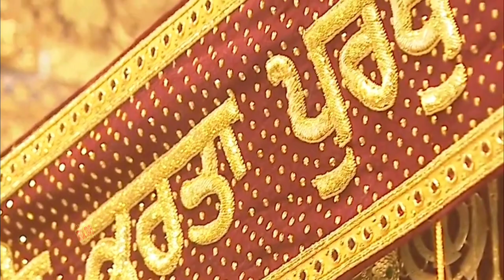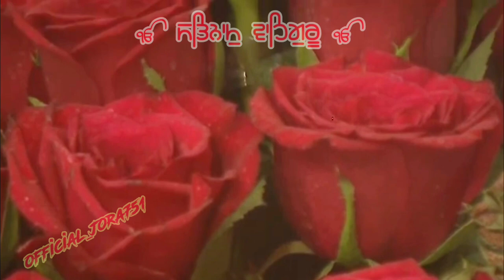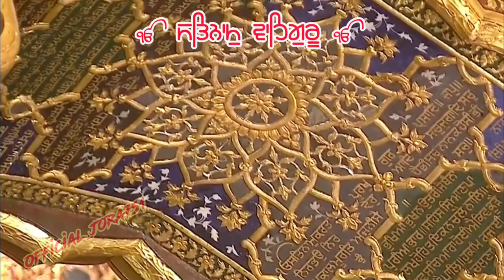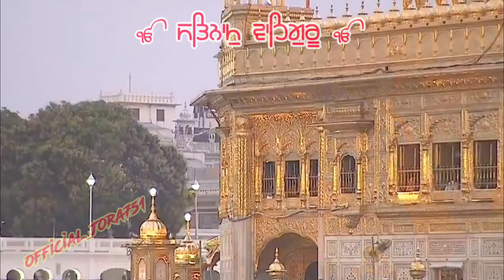SHABAD GURBANI KIRTAN ਜ਼ਾਹਰ ਪੀਰ ਜਗਤ ਗੁਰ ਬਾਬਾ - ਸ਼ਬਦ ਗੁਰਬਾਣੀ ਸ਼ਬਦ ਕੀਰਤਨ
SHABAD GURBANI KIRTAN ਸ਼ਬਦ ਗੁਰਬਾਣੀ ਸ਼ਬਦ ਕੀਰਤਨ